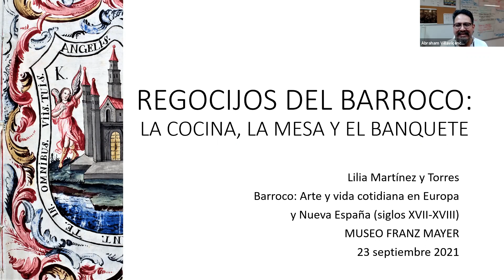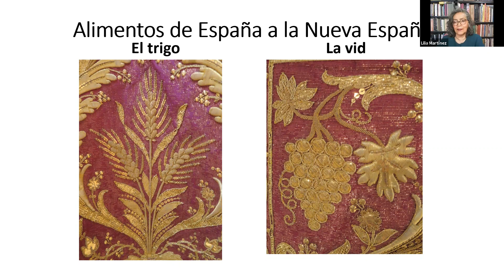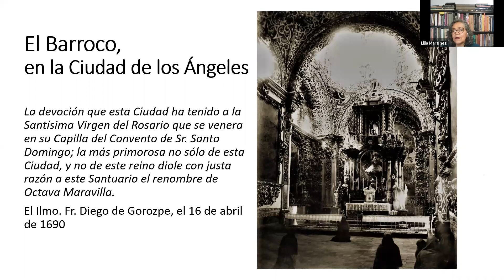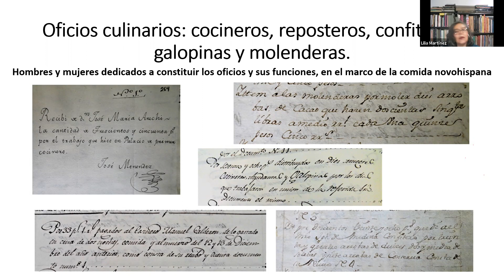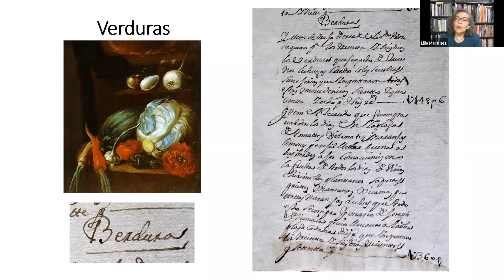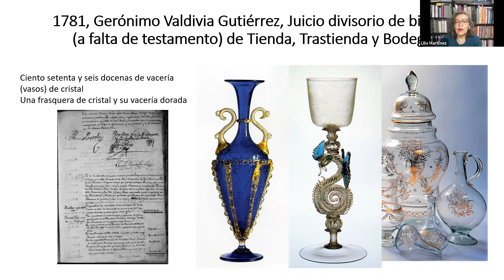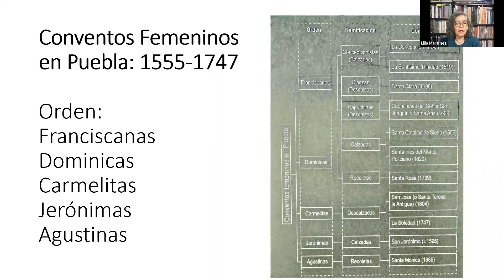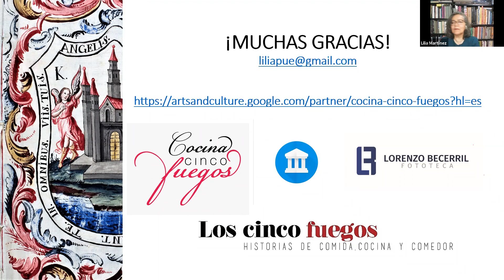Regocijos del barroco: la cocina, la mesa y el banquete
Este año se conmemora el 35 aniversario del Museo Franz Mayer, y para celebrarlo con toda la comunidad cercana al museo, hemos organizado este ciclo de diez conferencias, el cual tiene como propósito revisitar nuestras las colecciones europeas y novohispanas de los siglos XVII y XVIII, de la mano de especialistas en historia del arte, de la moda, de la vida cotidiana, de la música, así como en filosofía y música. A partir de algunas obras maestras del museo, los conferencistas abordarán la historia y vigencia del concepto barroco, brindarán un amplio panorama sobre la producción artística de este periodo y reflexionarán sobre el impacto que ha tenido la cultura de dicha época hasta nuestro presente.

Ponente: Mtra. Lilia Martínez.